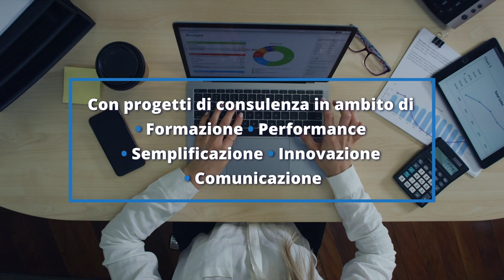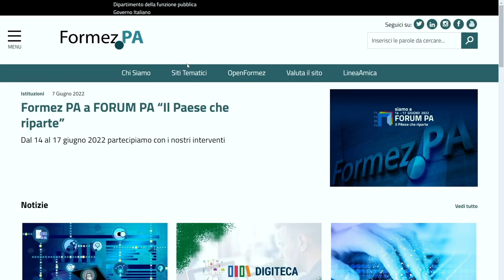Formez PA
I nostri servizi, le nostre attività